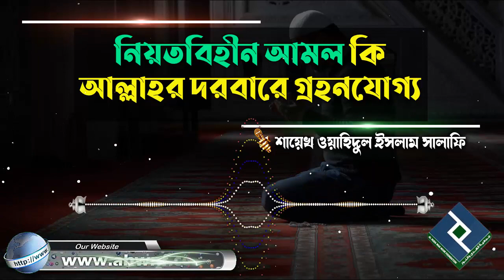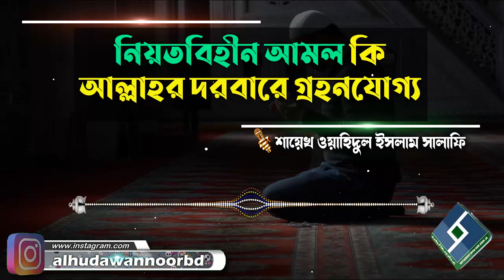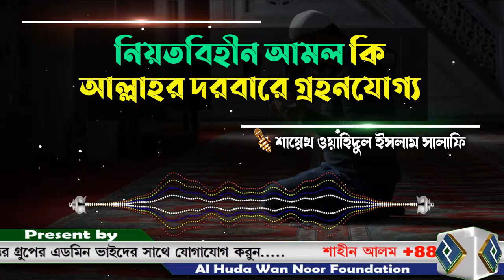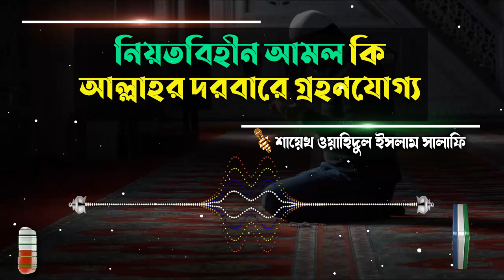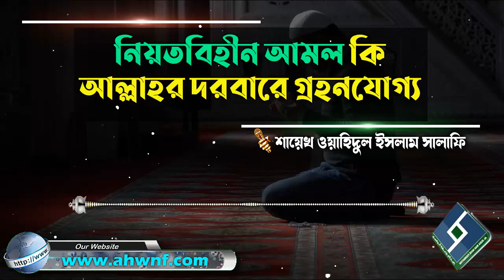নিয়তবিহীন আমল কি আল্লাহর দরবারে গ্রহনযোগ্য│শায়েখ ওয়াহিদুল ইসলাম সালাফি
Present by.
Al Huda Wan Noor Foundation
প্রশ্নঃ- নিয়তবিহীন আমল কি আল্লাহর দরবারে গ্রহনযোগ্য
উত্তর দিয়েছেনঃ- শায়েখ ওয়াহিদুল ইসলাম সালাফি